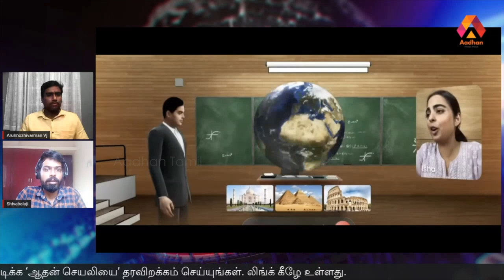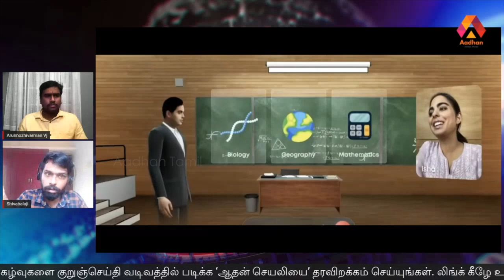ஜியோ கிளாசில் உள்ள சிறப்பம்சங்கள் என்ன? | Shiva balaji, Hacker | Aadhan Tamil